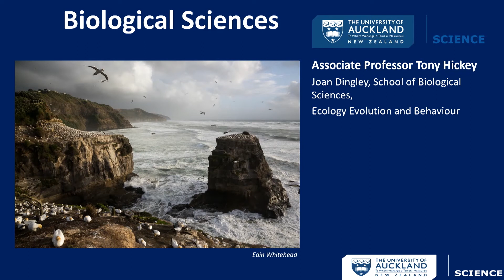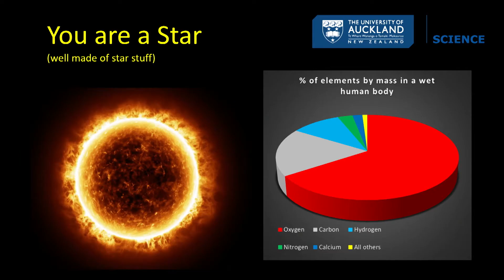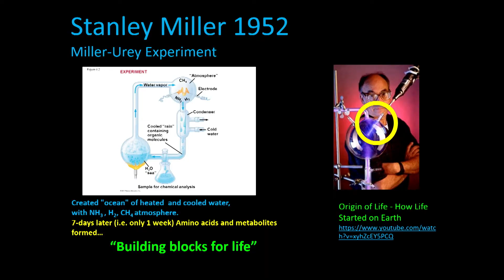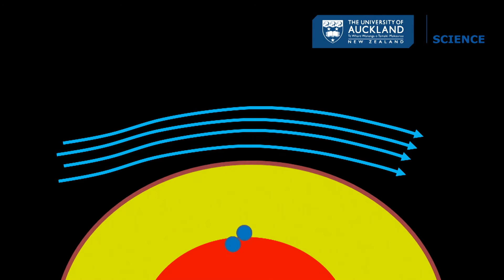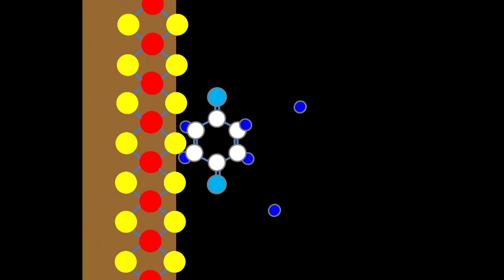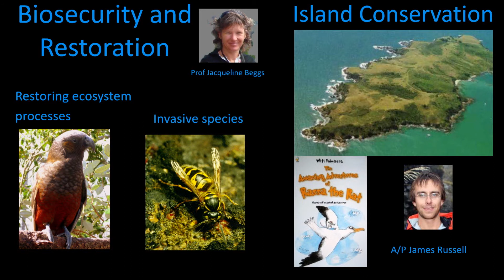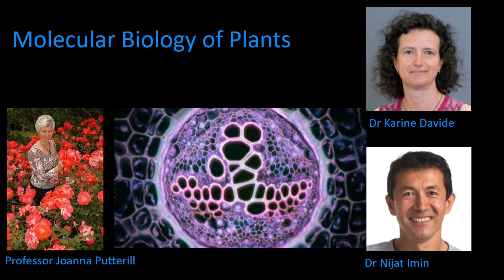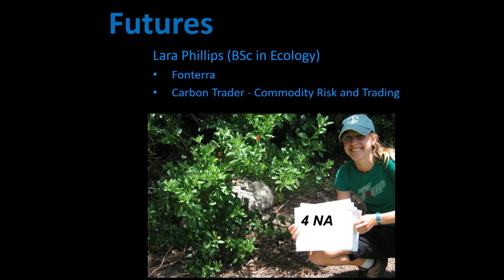Become part of the revolution: A career in Biological Sciences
Discovery and innovation in the Biological Sciences are transforming the way we treat disease, produce food, and protect our environment. Find out how a degree in Biology can provide the skills and knowledge base you need for fulfilling career options.